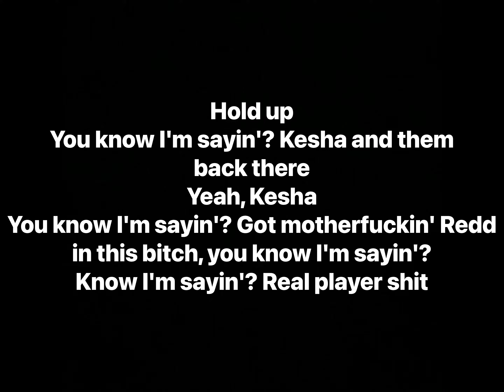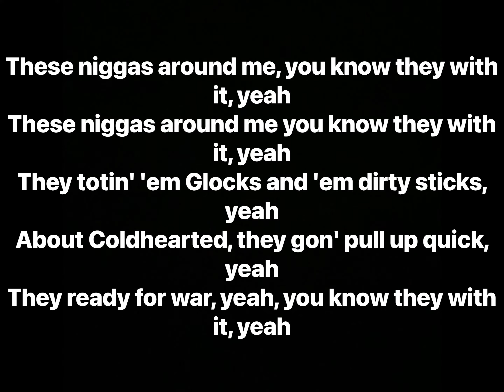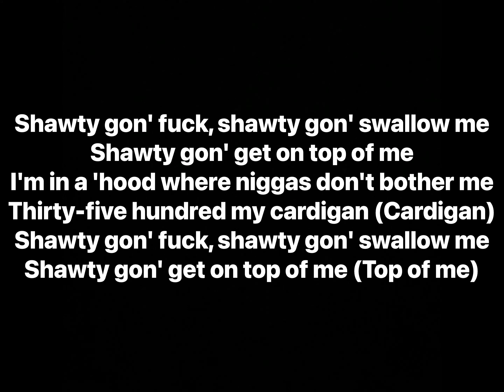Playboi Carti - Middle Of The Summer feat. Red Coldhearted (Lyrics)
Artists: Playboi Carti, Red Coldhearted
Album: Die Lit

Track Info: “Middle of the Summer” features Redd Coldhearted, a female rapper from Atlanta. This song marks the first collaboration between the two artists.

In the song, the two rappers flex their money and talk about women—common themes in Carti’s music.

Prior to the release of the song, Redd posted a picture on her Instagram, teasing the collaboration between her and Carti.

Additionally, the song samples Playboi Carti’s “Let It Go”, from his self-titled debut mixtape.

Producer: Pi'erre Bourne
Writers: Playboi Carti, Red Coldhearted, Pi'erre Bourne
Distributor: Universal Music Group
Publisher: NirvanaDigitalPublishing, Sony Music Entertainment, Copyright Control, New World Music, Warner-Tamerlane Publishing Corp., CMRRA, UBEM, BMI, ASCAP, Create Music Group, Warner/Chappell, LatinAutor, AWGE, Universal Music Group, Cash Carti Music
Licensing: CMRRA, BMI, Create Music Group, PEDL, Warner/Chappell, NirvanaDigitalPublishing, UBEM, Sony Music Entertainment, LatinAutor, SOLAR Music Rights Management, AWGE, Universal Music Group
Label: Universal Music Group, AWGE, Interscope Records

Samples:
Playboi Carti - Let It Go

Interpolates:
Playboi Carti - Middle Of The Summer (Studio Session)*
Playboi Carti - Middle Of The Summer (Demo)

Interpolated by:
Lil Tecca - WHATEVER

Remixed by:
Sylvan LaCue - Middle Of South Florida
SKITTLESDIDTHAT - Middle Of The Mine